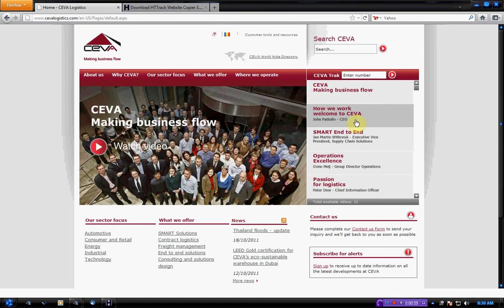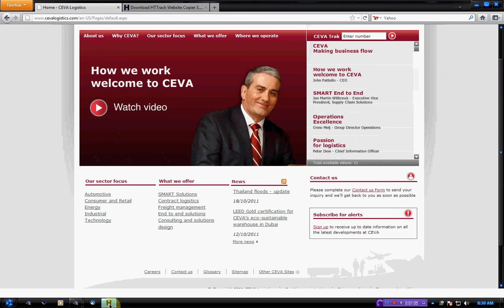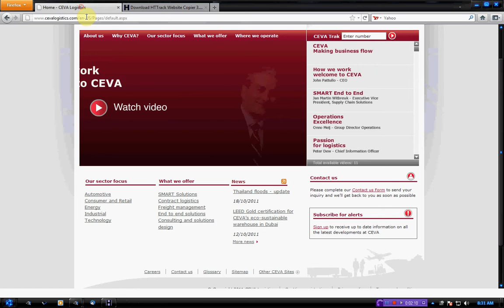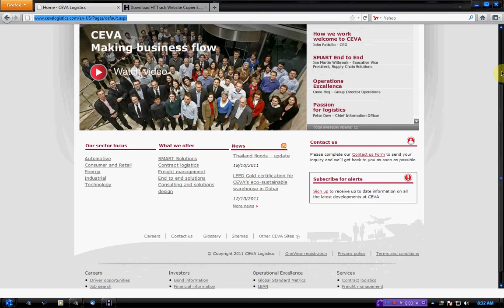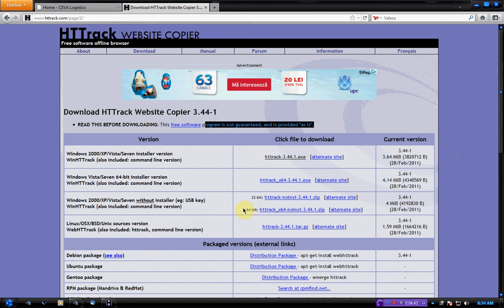WEbSite Download (RO)